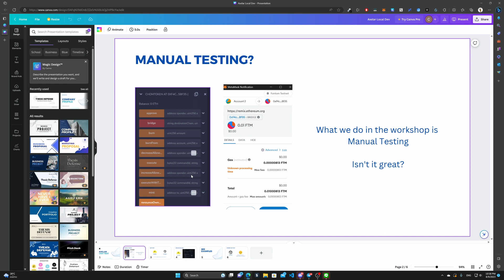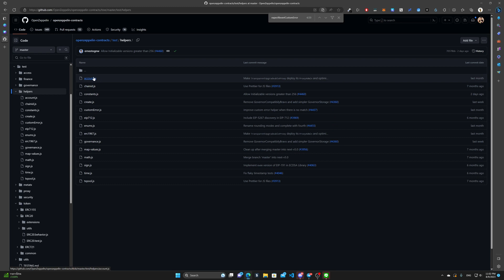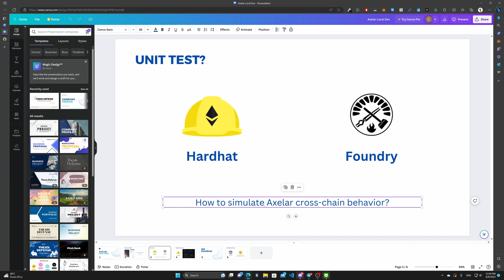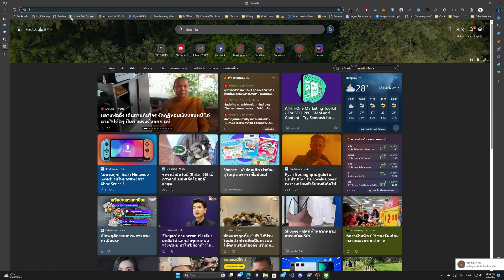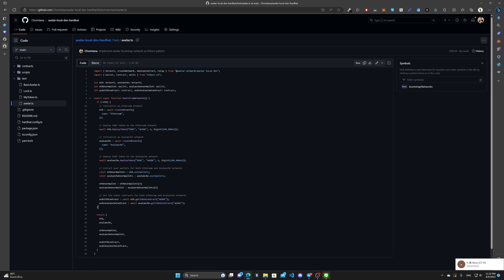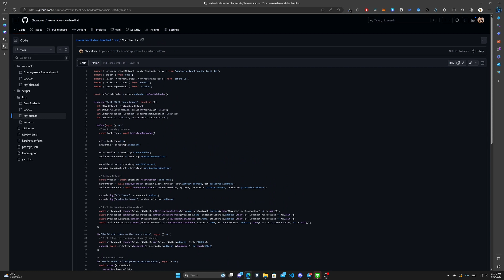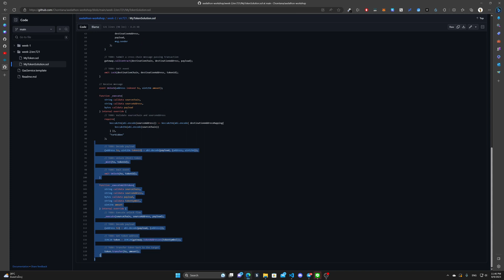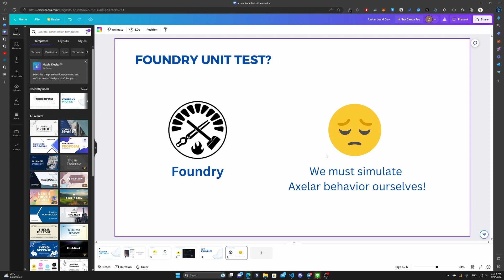Axelathon Academy EP.9 Axelar Unit Testing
Axelathon | Axelathon Online Hackathon 2023
🔖 Application Open: July 6, 2023-August 31, 2023
🏆 Demo Day: Sunday, September 3, 2023
🎖️ Prize: $15,000

Learning & building in various catagories on Axelar ecosystem
🛠 Infrastructure & Tooling
💰 DeFi & Payment
🎮 NFTs & Gaming & Metaverse
🏢 DAO & Governance
👬 Social Impact & Web 3 Social